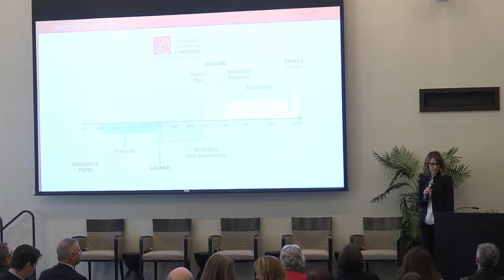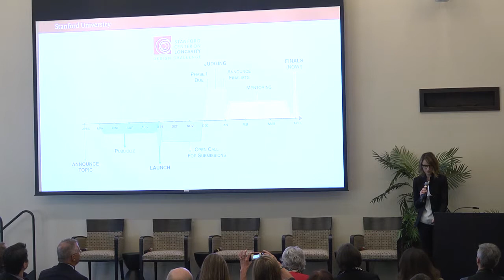Introduction of Finalist Teams